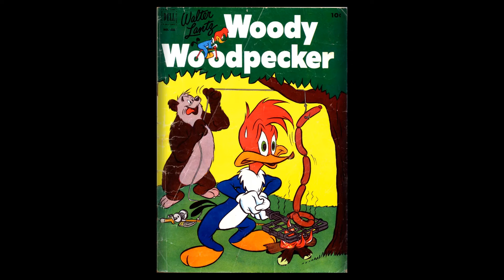Dell Four Color Comics 0431 Woody Woodpecker 1952